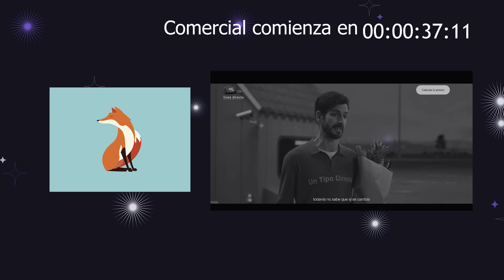LÍNEA DIRECTA Coche Casa - Vigila carritos (España 2024)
LÍNEA DIRECTA Coche Casa - Vigila carritos (Anuncio España 2024)